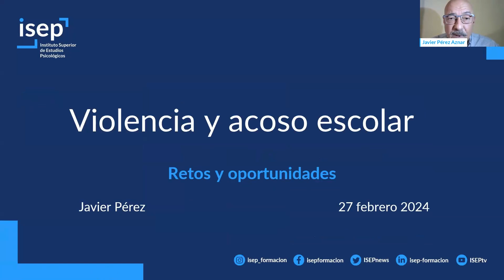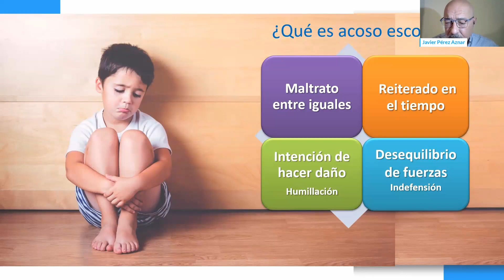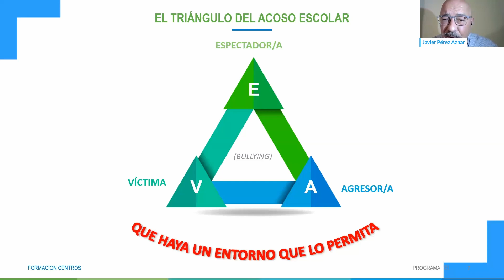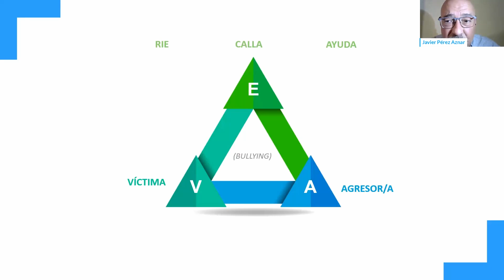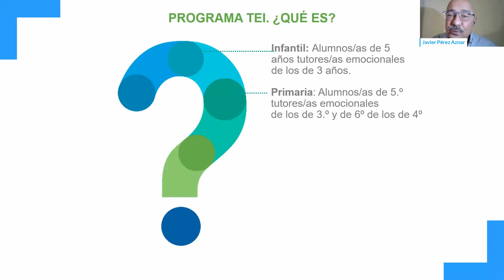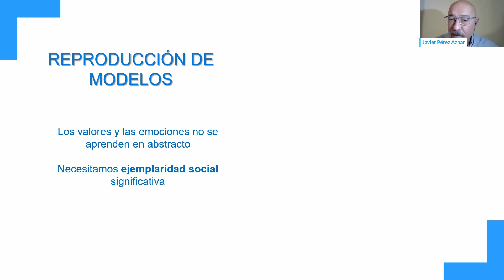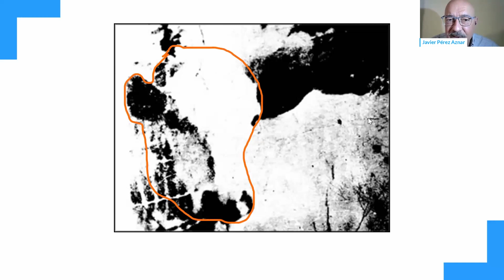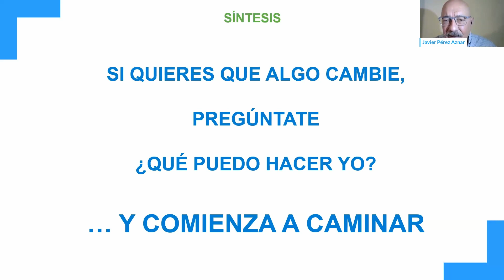Violencia y acoso escolar: retos y oportunidades - Javier Pérez Aznar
Esta Sesión Clínica está vinculada al Máster en Intervención en Dificultades del Aprendizaje, al Máster en Psicología Clínica Infantojuvenil y a los Expertos en Prevención e Intervención en Acoso Escolar y Detección e Intervención Psicoeducativa en el aula.

Los aspectos a tratar en esta sesión son: Violencia y acoso escolar, ¿de qué hablamos? ¡Cómo está el patio!: Tipos, incidencia y retos El acoso es cosa de todos: Protagonistas: la comunidad educativa ¿Qué hacer?: La intervención eficaz Cómo evitarlo: La prevención eficaz.
Se dibujarán las líneas generales de actuación y prevención del acoso escolar, destacando los criterios de eficacia en la intervención psicológica/pedagógica profesional.

Impartida por Javier Pérez Aznar.
Licenciado en Psicología, asesor educativo, formador de familias, profesores, maestros, etc., especialista en acoso escolar. Coordinador de SporTEI (prevención del acoso en entornos deportivos), asociaciones y colectivos del Programa TEI (Tutoría Entre Iguales). Miembro del grupo de trabajo de acoso escolar del Colegio Oficial de Psicólogos de Cataluña Miembro del grupo TEI sobre prevención del acoso escolar en el Instituto de Ciencias de la Educación de la Universidad de Barcelona. Investigador y creador de programas de empoderamiento en colectivos vulnerables (Altas Capacidades, Implantados Cocleares, Autismo…). Miembro Distinguido de CIVIT (Comunidad Internacional Virtual de la Inteligencia y Talento). Presidente durante 10 años de la Asociación NACE, No al Acoso Escolar. Asesor del programa europeo ARBAX contra el acoso racial y la xenofobia.

Tras ver la sesión, puedes solicitar tu certificado en este enlace